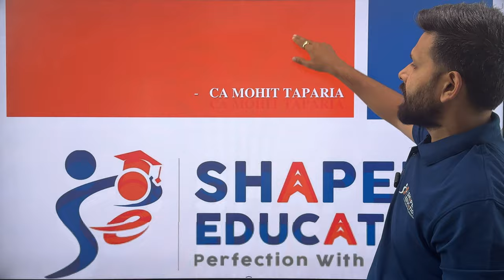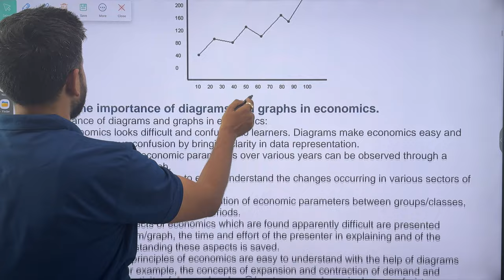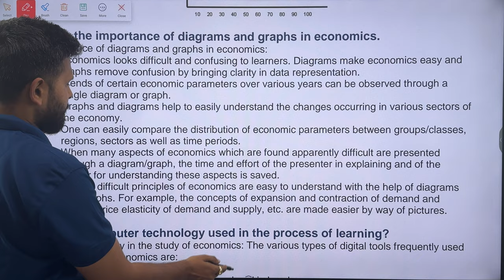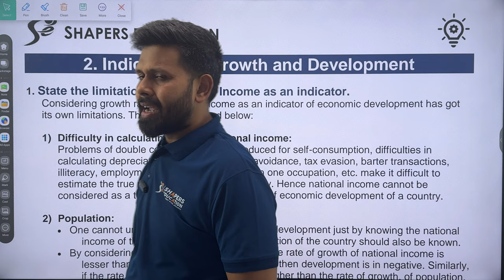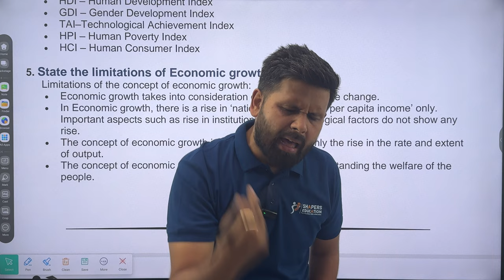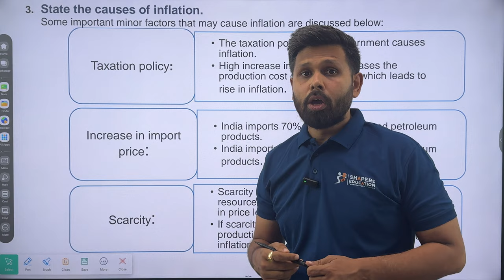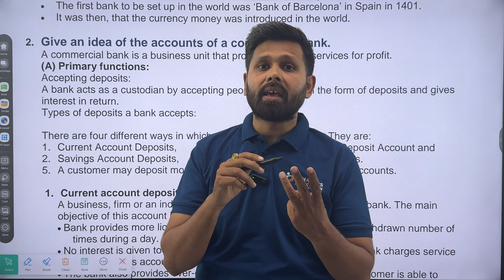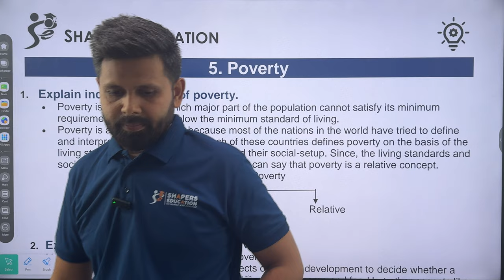IMPORTANT QUESTIONS 2024 (Part 1)| ECONOMICS | 2 marks Questions | CA MOHIT TAPARIA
Hello Shaparites!

In the above video, we have shared the most important and the most probable questions which can come in exams for 12 standard Gujarat board 2024. The above video specifically for economics for 12 standard Gujarat board. The video contains only five mark questions, and as per the latest blueprint provided by Gujarat secondary and higher secondary board of education.

We have launched our app

Shapers online learning

It is available on playstore ( android phones ) and windows ( laptops ).

All pdf and video lectures are available online on this app. Feel free to download.

Link for windows app
64 bit

Feel free to DM us here for any queries.

TeamShapers

Topics Covered ✅

Important questions of
Organisation of commerce and management
Econimics
Board exams 2024
12th standard Gujarat board
Money and inflation
Poverty
Population
Agriculture sector
Emerging issues in Indian economy